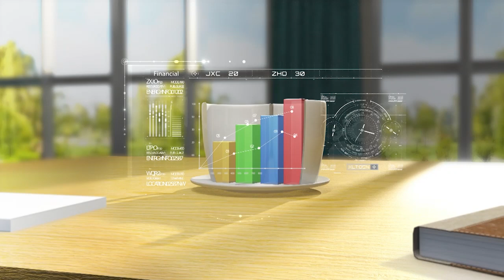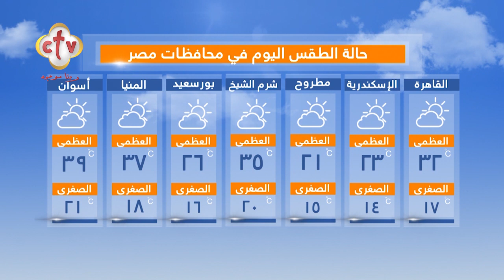فقرة الصحافة "الدنيا فيها إيه؟" | برنامج صباح النور | مع إسحق يونان وهبه كميل | 19-4-2023